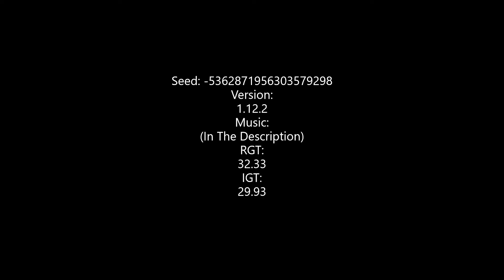Enter End% Set Seed Glitchless PB 0:29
Enter End% Set Seed Glitchless PB 0:29 (Speedrun)

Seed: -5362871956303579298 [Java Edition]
Version: 1.12.2
IGT: 29.93
RGT: 32.33